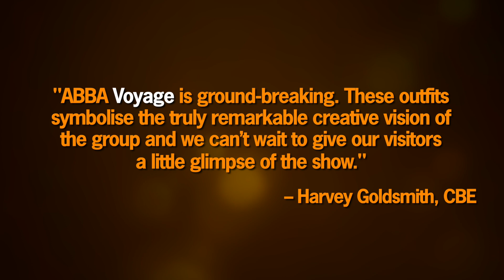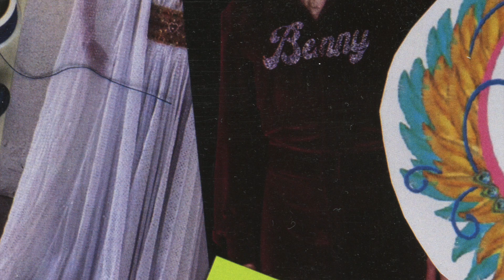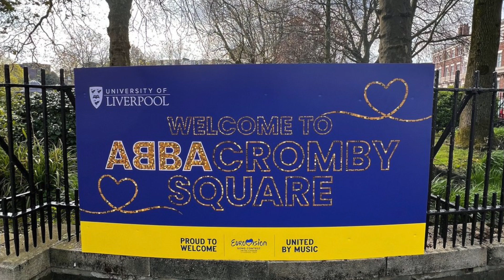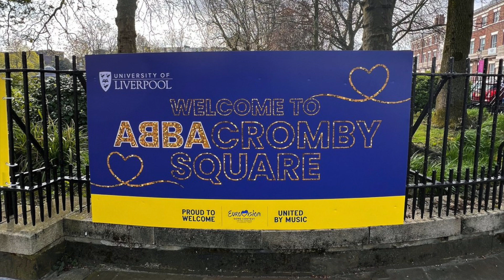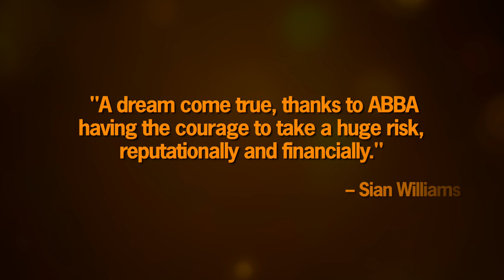ABBA in Liverpool! Voyage Costumes Exhibition & More | ABBA News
ABBA is coming to Liverpool, in many different shapes and forms, and their music and legacy continues to be big, inspirational, and as relevant as ever – perhaps even more. Let’s take a look at all the current and upcoming happenings.

0:00 Intro
0:32 ABBA’s Mythical Rise – Voyage 'Phoenix' Outfits on Display
2:40 ABBA’s Costumes – Uniting the World
3:58 The Legends – ABBA’s Own Square
5:07 Braveness & Courage – ABBA’s Exceptional Legacy
6:27 Outro